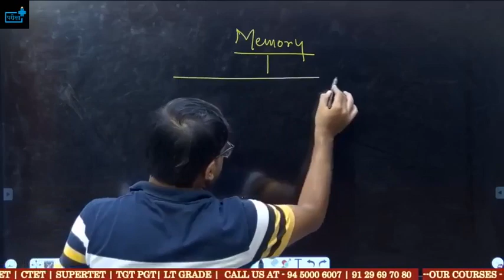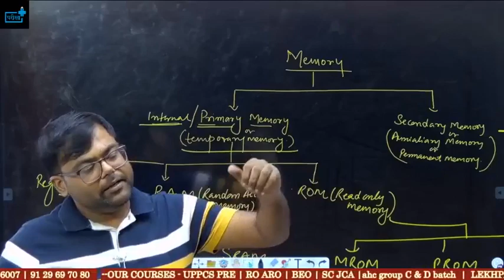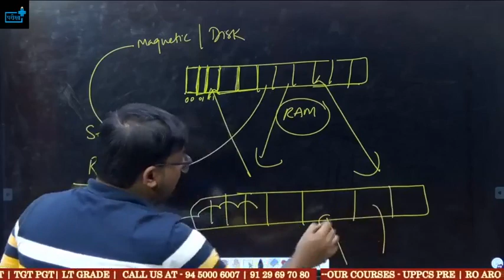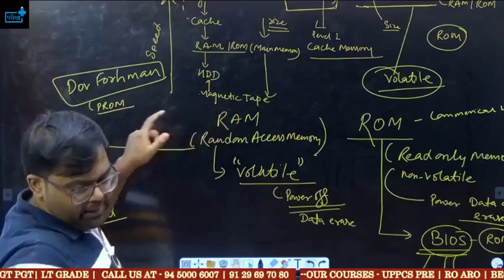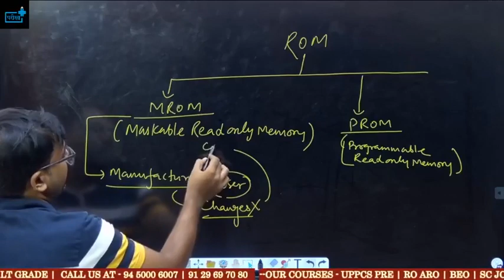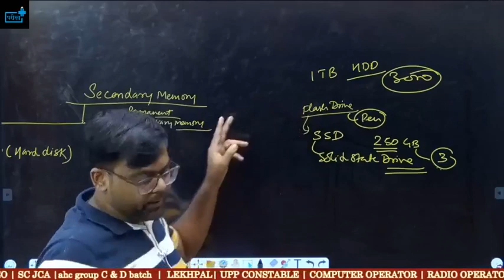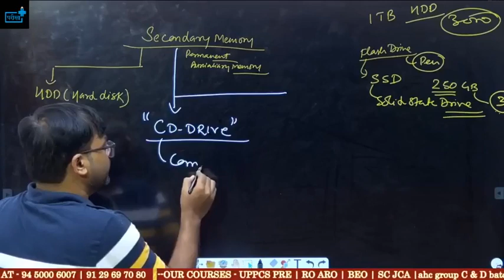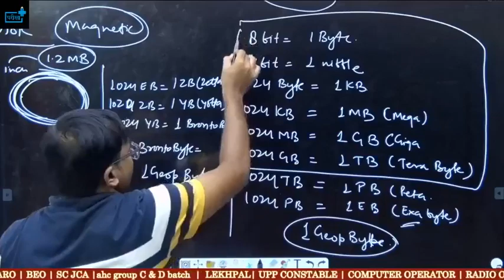UPPCL Executive Assistant Computer - Memory कैसे तैयार कर कंप्यूटर के 20 प्रश्न